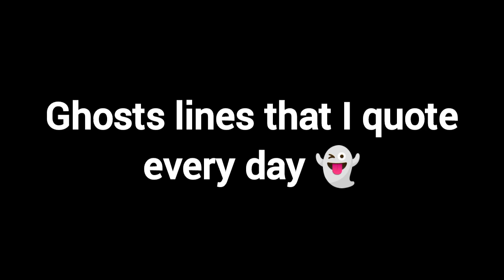Ghosts lines that I quote every day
I say "fanny's exposed" way too much lol